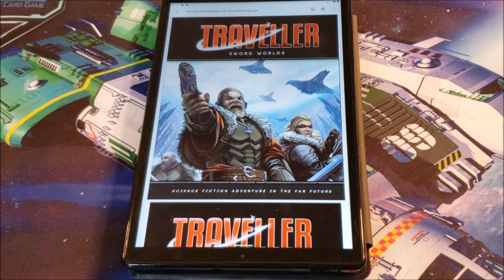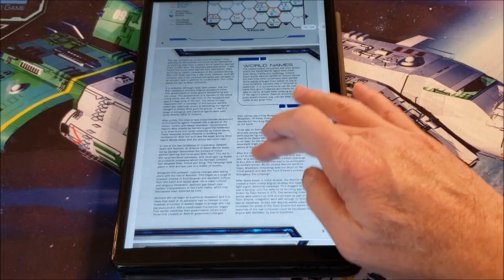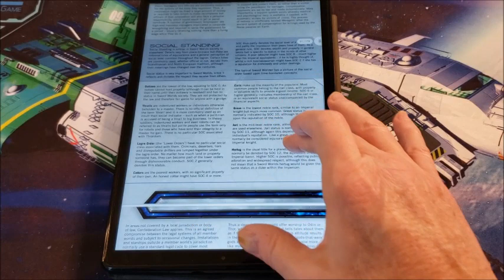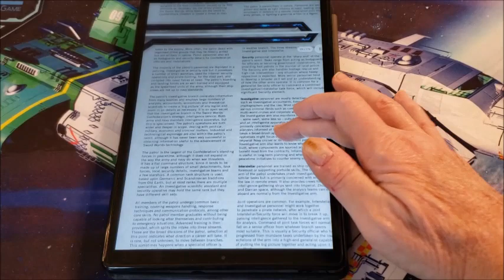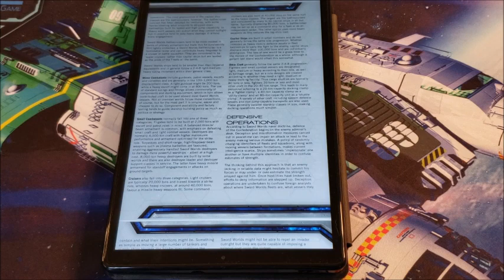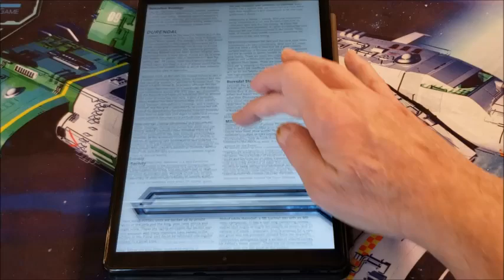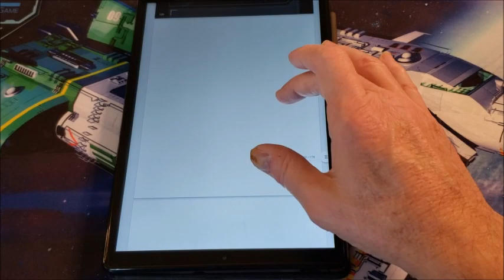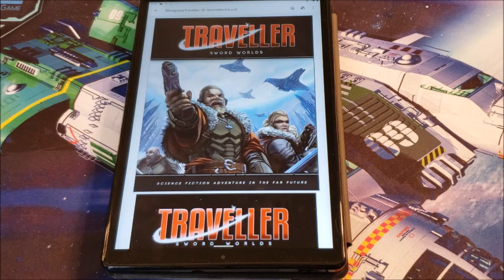Sword Worlds For Mongoose Traveller 2nd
A great book about the space vikings.